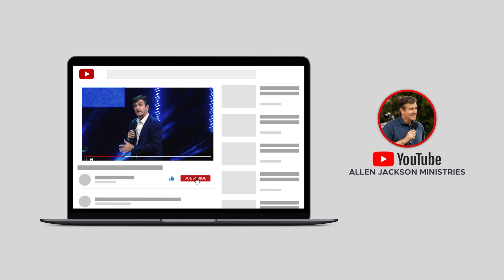Truth Can't Be Redefined | Allen Jackson Ministries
This topical clip, "Truth Can't Be Redefined," is from the sermon, "A Response to Discouragement."